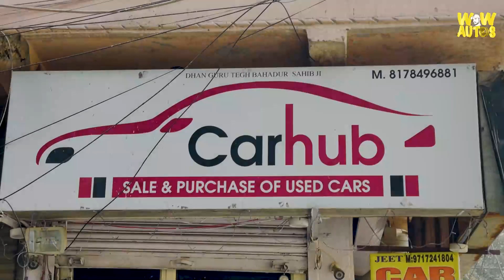Unbeatable Condition Used Cars in Delhi, Cheap & Best Second Hand Cars in Delhi, Old Cars in Delhi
Best Condition Used Cars in Delhi, Delhi Car Market, Second Hand Cars in Delhi, Old Cars in Delhi
Best Stock of Quality Used Cars in Delhi, TOP 15 Second Hand Cars in Delhi, Old Cars in Delhi
BestStockofQualityUsedCarsinDelhi TOP15SecondHandCarsinDelhi oldcarsindelhi Cheapest Second Hand Cars in Delhi, Budget Cars For Sale Cheapest Used Cars in Delhi

Car Hub by Japtegh Motors
Subhash Nagar, Delhi

Hello Everyone This is Nitin Choudhary You Are Watching Wow Autos by Nitin, Jahan hum apko old cars dikhate hai...

2nd hand cars in delhi